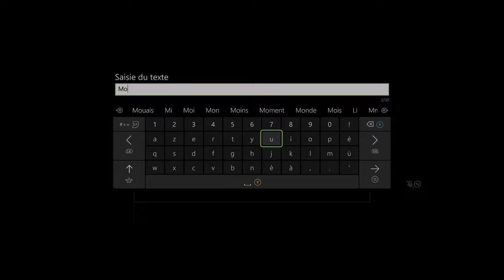WILD HEARTS DECOUVERTE FR (SERIES X)